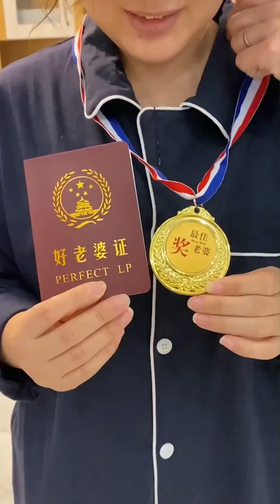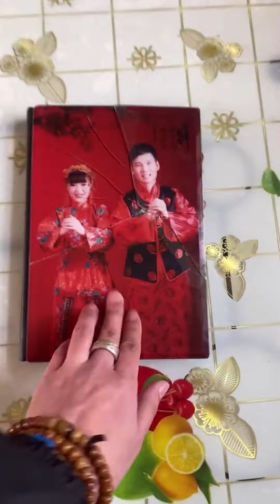姐姐让姐夫给家里买糖吃，别人都买的阿尔卑斯他买阿尔卑鄙，这吃了好人也得变坏人！网购之王